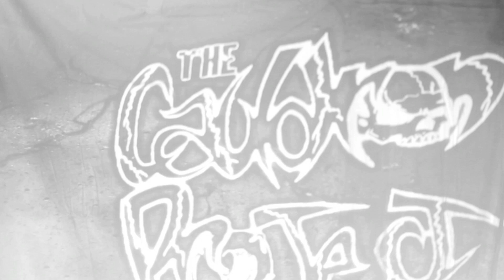The Cauldron Project - Welcome/Your all gonna die (LIVE) at Plan B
Nb Music Week 2012 (cam sound)